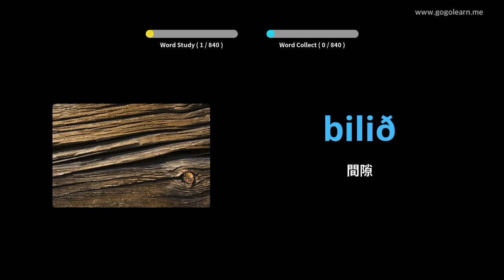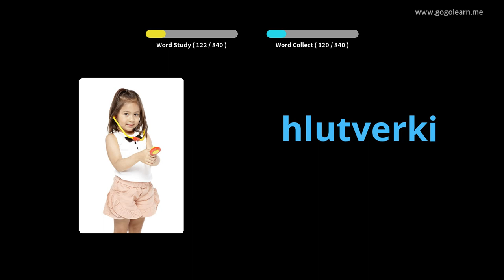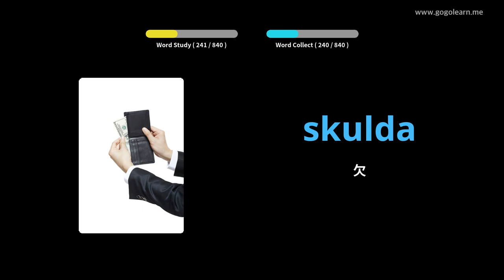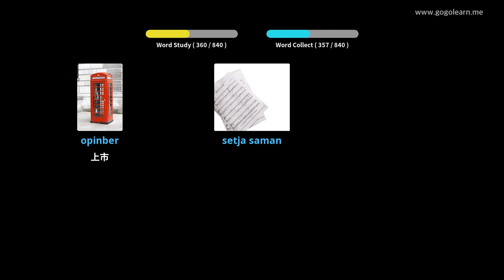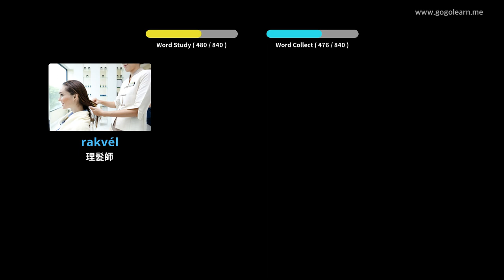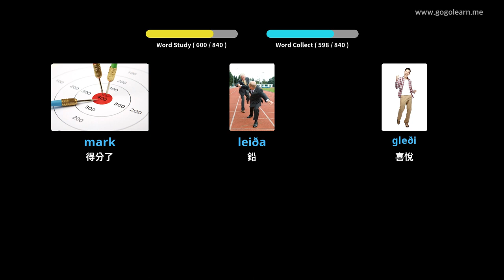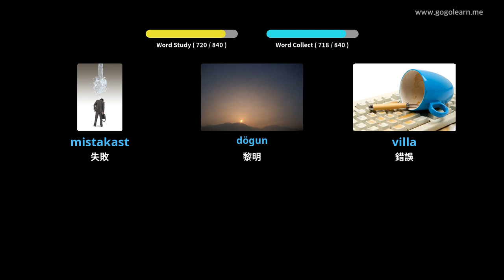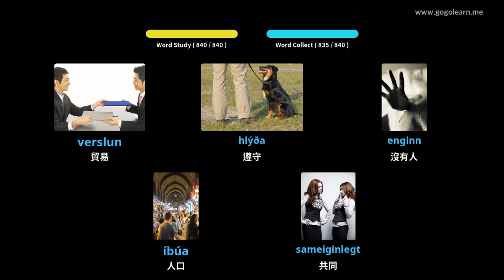睡覺時聽冰島語詞彙 | Golearn